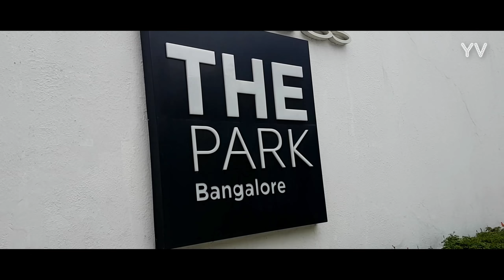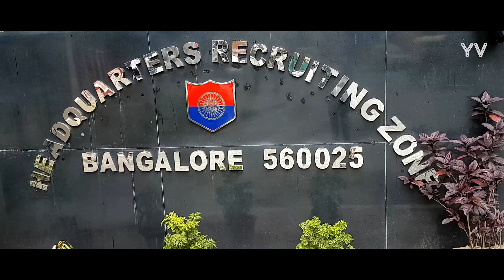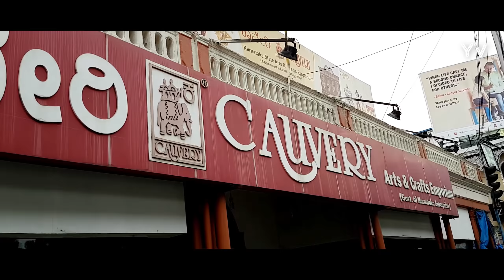A Day Tour of Mg Road Bangalore | Main Attractions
One of the busiest roads in Bangalore, MG Road or Mahatma Gandhi Road is a hub of recreational and commercial activity in the city. Swarming with people at almost all the time, MG Road is a one-stop destination for a perfect weekend shopping adventure. Items such as traditional handicrafts, silk, sarees and cutlery and bone china sets are easily available here among other enticing goods. And once you get tired of shopping and are looking for a quick bite to eat, a plethora of cafes and restaurants here are at your service. Nights at MG Road call for partying and dancing till you drop and it packs quite a few high-end pubs as well. One of the most popular shopping and entertainment hubs of Bangalore, MG Road is a must visit when you're in the city.
It was known as South Parade during the pre-independence era but was renamed as Mahatma Gandhi Road or MG Road on 26th February 1948. Today, MG Road is best known for its amazing shopping experience, restaurants, cafes and food outlets offering delectable delicacies. With its own metro station now since 2011, MG Road runs east from Trinity Circle at one end towards Anil Kumble Circle at the other end. Once flocked with old buildings, today the avenue is all about fancy glass buildings mixed with an old vibe exhibited by few old-time structures. Take a stroll on the street and enjoy the bright atmosphere at MG Road!

Main Attractions in MG Road

Main AtTractions
Cauvery Handicrafts
Ulsoor Lake
1 MG Road LIDO Mall
Metro TRain
Holy Trinity Church
The Obroi & Taj Hotel
Meyo Hall
Gurudwara Temple
Garuda Mall
General Cariappa Memorial Park
Chinna Swamy Cricket Stadium